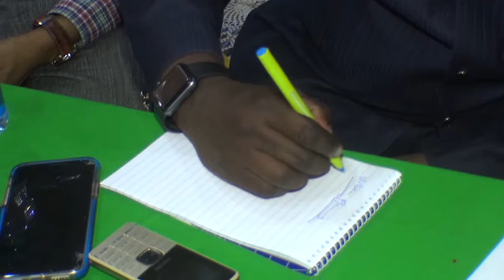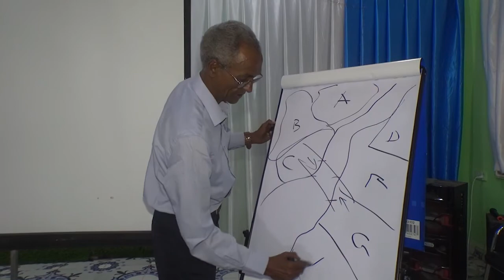MAAMULKA GOBOLKA BAAY OO TABABAR UFUREY QAAR KA MID AH SHAQALAHA